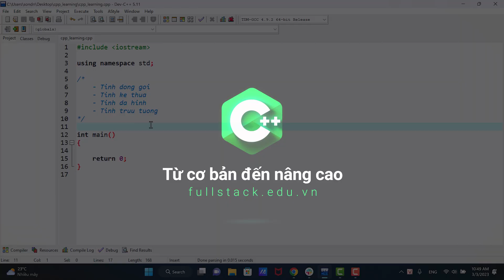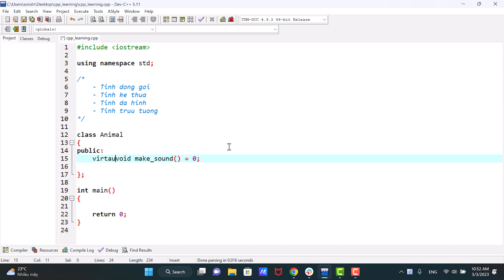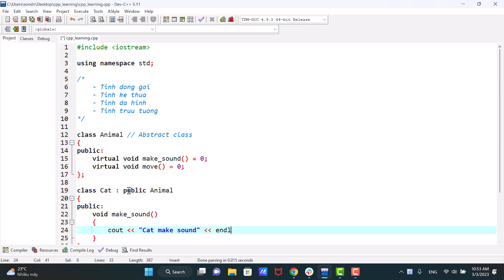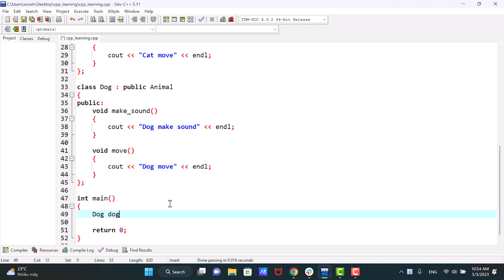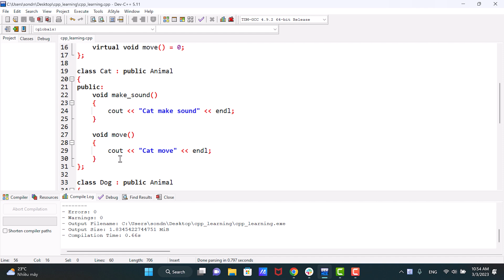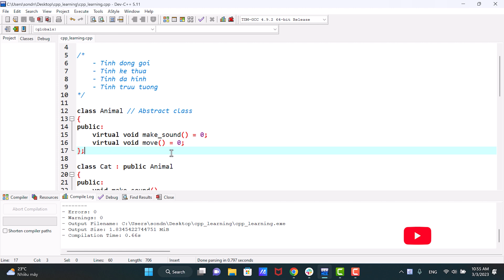53. Tính trừu tượng trong C++ | Abstraction C++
53. Tính trừu tượng trong C++ | Abstraction C++

Video này chúng ta sẽ đi vào tìm hiểu về tính trừu tượng (Abstraction) trong lập trình hướng đối tượng, vậy tính trừu tượng là gì?
Có thể hiểu một cách ngắn gọn là ẩn đi các chi tiết bên trong và chỉ hiển thị các chức năng bên ngoài thì được gọi là trừu tượng.